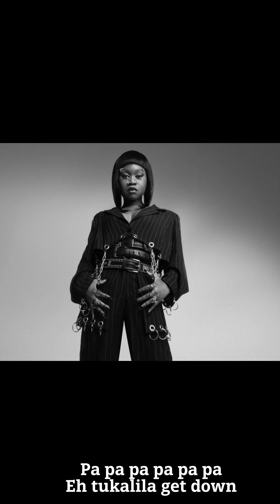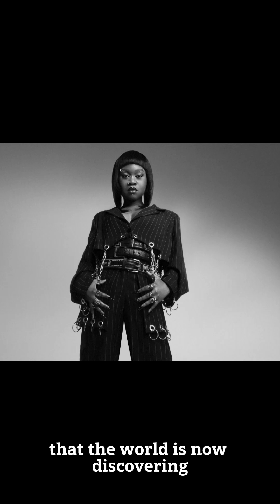BBC 1Xtra Zambian Spotlight Presented by Holstar